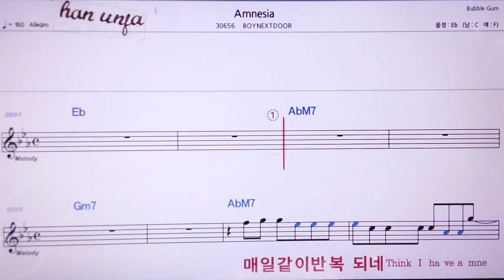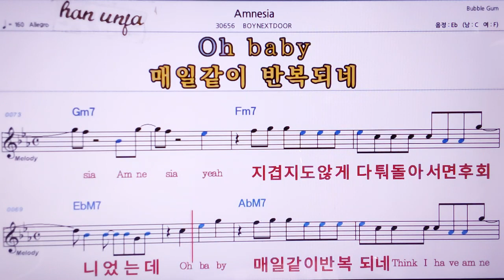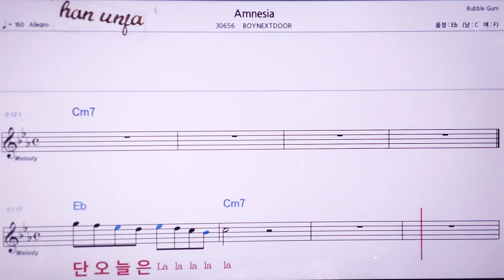💖Amnesia/Boy next Door 👍MR,노래방, 악보, 코드,Karaoke With Sheet Music